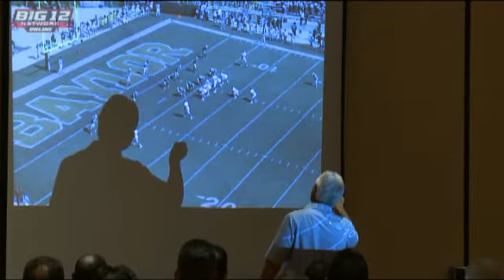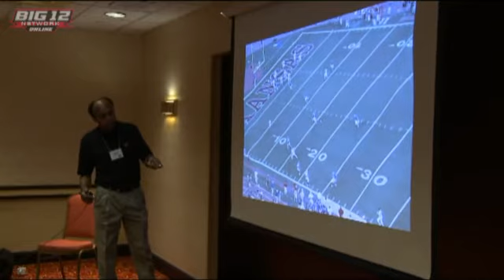Big 12 Football Officials' Clinic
Take an inside look at what happens during the Big 12 football officials clinic that takes place every summer.